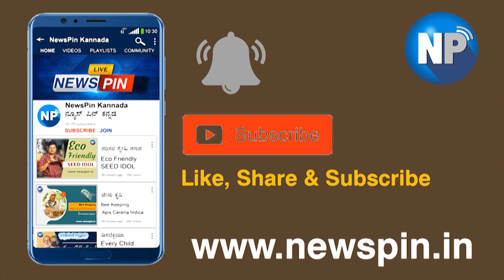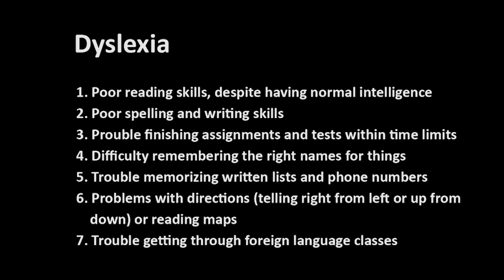ಮಕ್ಕಳಲ್ಲಿನ ಕಲಿಕಾ ನ್ಯೂನತೆ ಮತ್ತು ವಿಧಗಳು | Dyslexia - Every Child is Special | Part - 1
An exclusive interview (Part-1) with Shri Mukund Maigur on Dyslexia and it's types.

Mr. Mukund Maigur and Mrs. Malati Maigur of Anant-Rukmini Innovation Education and Research Foundation, "Kriyasheela Geleyaru Balaga", Dharwad in association with Dyslexic Association of Telangana have been pioneers in the field of training Dyslexic students.

Since two decades both have been involved in shaping the career of various Dyslexia students and convincing every parent, every teacher that every child is special.

Mr. Mukund Maigur points out aptly that - "We may be different in shape, color, sex and size; but equal is the light that within us lies."
Presented By: Ocean Info Media

Copy Rights : Reserved